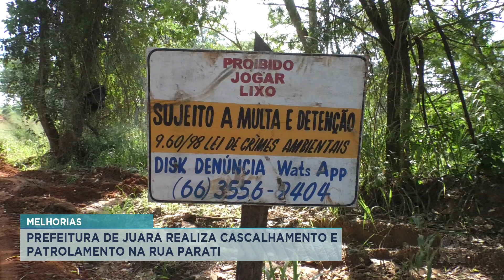Prefeitura de Juara realiza cascalhamento e patrolamento na Rua Parati